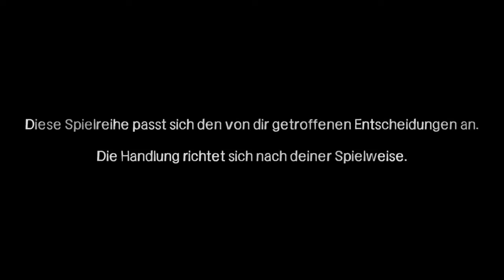The Walking Dead: Season 1/Rosa Kreide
The Walking Dead ist ein Adventure im Episodenformat. Es basiert auf dem gleichnamigen Comic von Robert Kirkman und ist für Android, iOS, macOS, Windows, PlayStation 3, PlayStation 4, Xbox 360 und Xbox One erschienen. Das Spiel wurde von Telltale Games entwickelt.

Komponist: Jared Emerson-Johnson

Entwickler: Telltale Games, Skybound Entertainment

Spieleentwickler: Sean Vanaman, Jake Rodkin, Mark Darin, Sean Ainsworth

Herausgeber: Telltale Games, Skybound Games, Activision, Howyaknow, LLC,

Genres: Interaktiver Film, Adventure